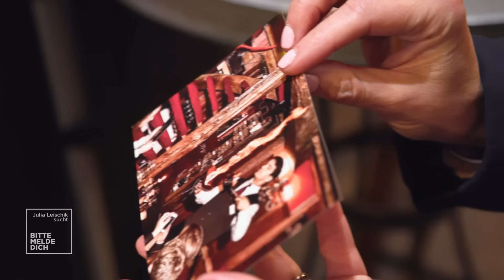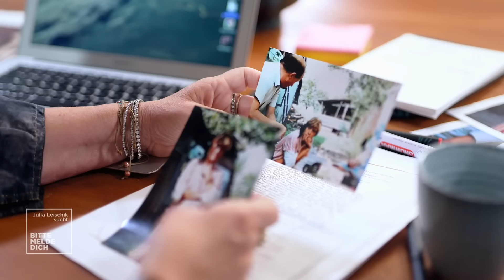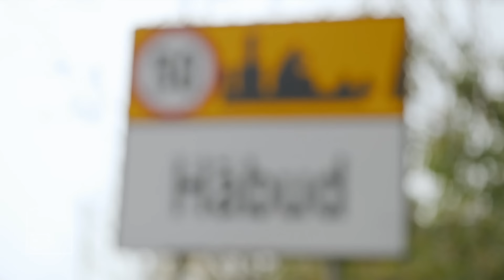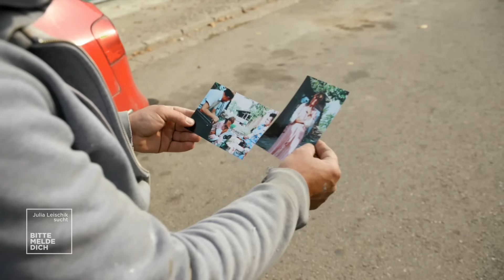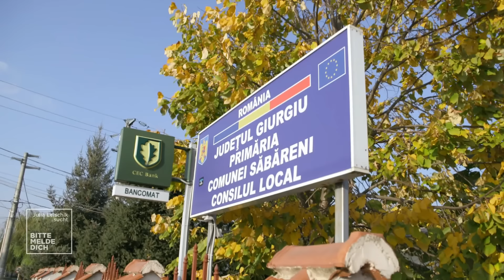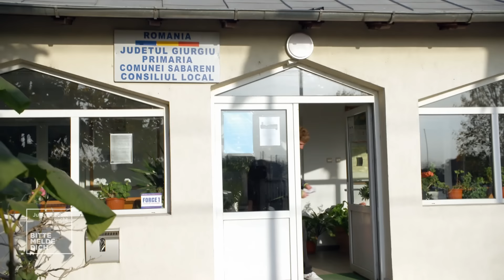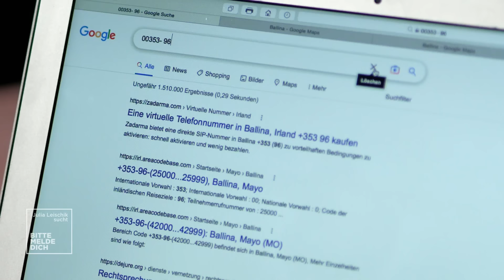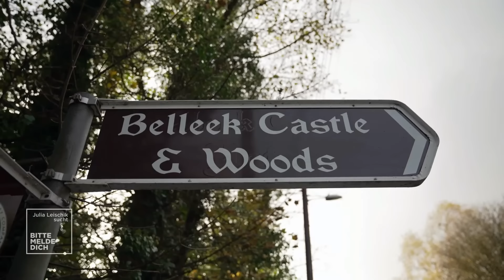Von Rumänien nach Irland: Julias Suche nach Marians Geschwistern! | 1/2 | Julia Leischik sucht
Marian wird in Rumänien geboren und direkt nach der Geburt zurückgelassen. Er kommt in ein Kinderheim nach Bukarest, wo ihn ein liebevolles deutsches Ehepaar adoptiert. Marian weiß, dass er noch Geschwister haben müsste, die ebenfalls adoptiert worden sind. Doch wo sind seine Geschwister? Und wissen sie überhaupt, dass es ihn gibt? Eine unglaubliche Entdeckung in einem kleinen Ort in Rumänien führt Julias Suche plötzlich nach Irland.